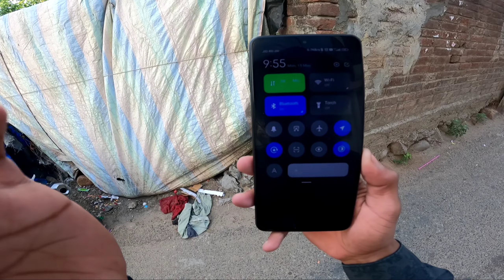Socha Nahi Tha Is Trip Par Aisa Incident Hoga🥵 || Dubara Aisi Galti Nahi Karega 😡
Its all about motorcycles & fun
Creator based in Jammu [India]
I LOVE TO RIDE MOTORCYCLES

Video Camera : Hero 9
Video Editing : Kinemaster
Bike: Yamaha R15 V3

Thanks for turning in...

live accident,
 bike racing shorts,
ring rider,
Live crash
bike accident,
live bike accident,
 live accident,
Live bike crash
bike accident,
 live accident,
 bike accident live,
Live bike accident
ktm crash adventure r 1190 fail,
ktm,
motorcycle crash,
 Ktm crash

Etna bada pool bana diya humne

Live Horrific Accident || Kinners Ne Ki Bikers Ki Help 😢😢 Ktm Crashed|| Respect Transgender

Road rage Sunday ride prr ladai hogai 😱 police aagai 😳 Bikes tutgai

Ek Accha din 😎 | The Roamer Amit | vlog 8

@MotoVlogger Jannu Stuntz live crash😱 ||Marta Marta bacha😭|car crash total loss💔||Ride gona wrong